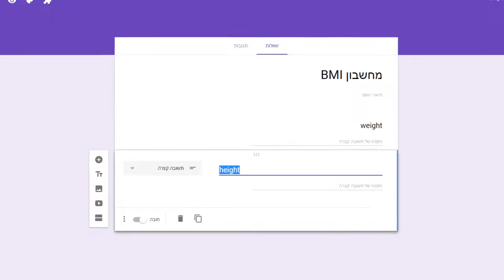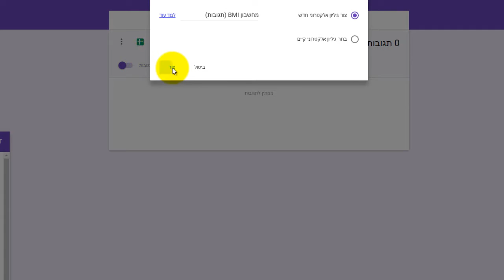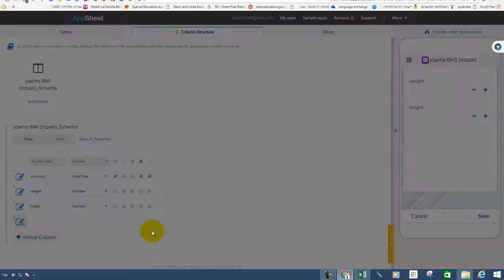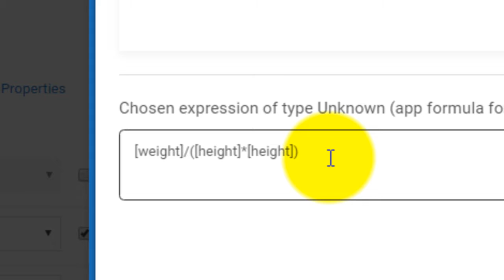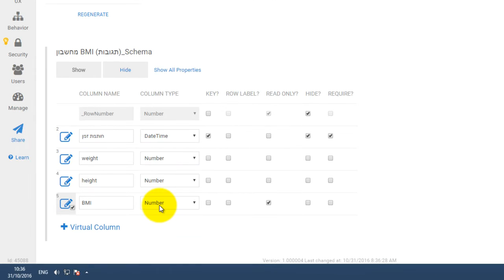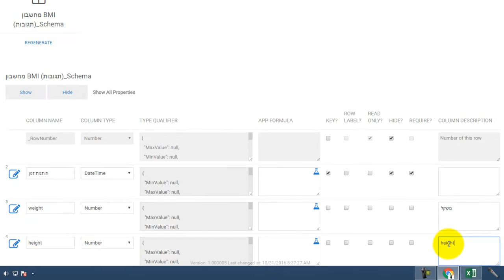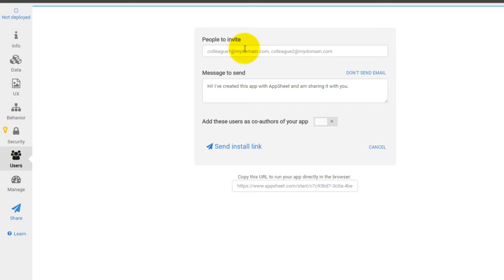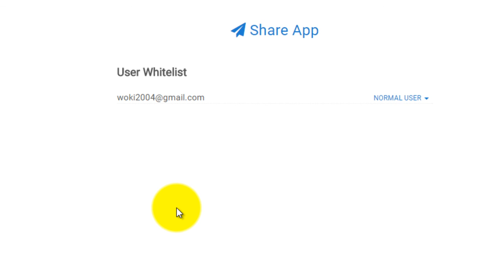app sheet יצירת שדה מחושב וירטואלי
בסרטון הקודם למדנו כיצד ליצור באמצעות App Sheet אפליקציה מבוססת על טופס של גוגל.
בסרטון זה נלמד כיצד להוסיף גם שדות מחושבים לאפליקציה.
מה הכוונה שדות מחושבים?
שדה נוסף שנוצר ב-App Sheet שלא היה קיים מלכתחילה בטופס והוא תוצאת חישוב של שדות אחרים שהיו בטופס.
לדוגמה: נרצה ליצור מחשבון BMI.
בטופס יש שני שדות בלבד: גובה ומשקל
בעזרת App Sheet ניצור את השדה המחושב BMI, לפי הנוסחה, גובה חלקי המשקל בריבוע.
ברגע שהמשתמש יקליד את משקלו וגובהו מיד יקבל על המסך את ה-BMI שלו.
בצורה זו ניתן ליצור אינסוף מחשבונים המבוססים על נוסחאות ופונקציות שקבענו מראש.